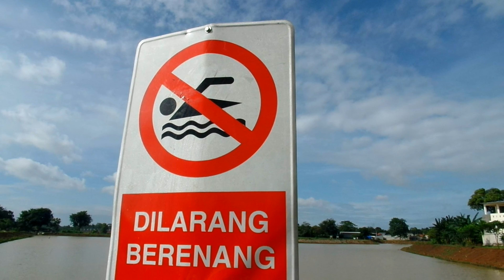JELAJAH PERKAMPUNGAN BEKASI – VILLA DUREN, SUMUR BUNI SAUNG PELANGI DAN MUARA CIKAHURIPAN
Di Bekasi masih ada kampungnya. Area yang benar benar berasa kampung. Kebun kebun, pesawahan, rumah rumah style kampung, rimbunnya pohon bamboo, suara suara serangga dan area yang rindang.

Area kampung tersebut terutama berada di area Setu dan Serang Baru.
Disekitaran sana, berdekatan ada 4 destinasi wisata ; Sasak Mare, Villa Duren, Saung Pelangi dan Muara Cikahuripan.  Tapi saya hanya mengunjungi 3 destinasi saja yang belum pernah saya kunjungi

Villa Duren Kertarahayu
Tiket Masuk Gratis, hanya bayar parkir motor/mobil
Kampung Cisaat, Desa Kertarahayu, Kec Setu, Bekasi

Sumur Buni – Saung Pelangi
Tiket Masuk – sumbangan seikhlasnya

Muara Cikahuripan
Tiket masuk gratis
Pedurenan Mustika Jaya, Jayasampurna, Kec. Serang Baru, Bekasi